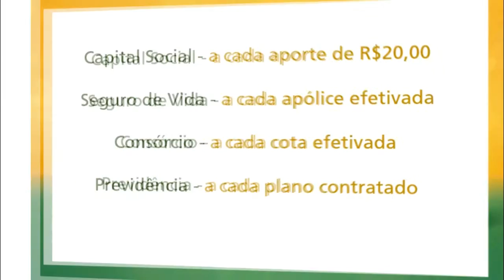FÓRUM ENTRA EM RECESSO DE FINAL DE ANO.